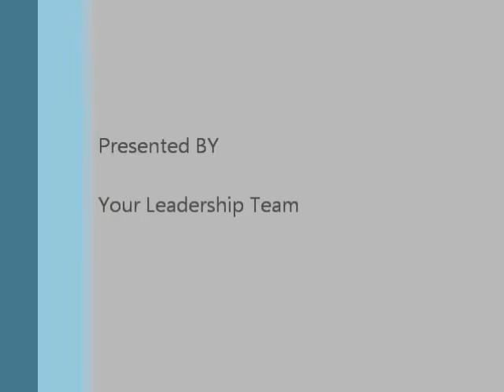Grossmont High School NJROTC First Weekly Broadcast.wmv